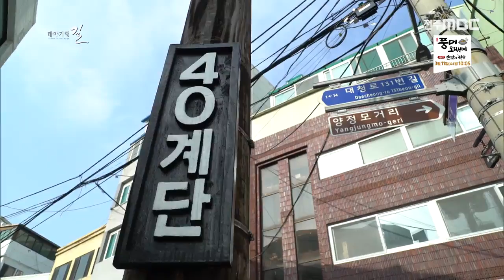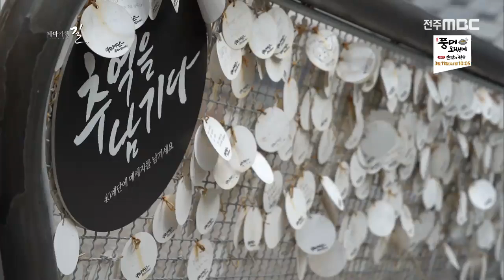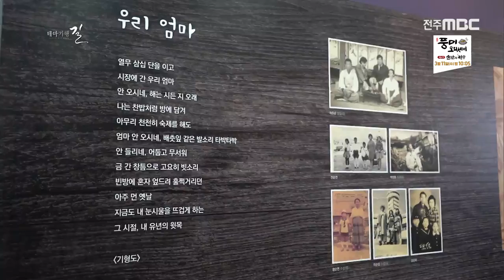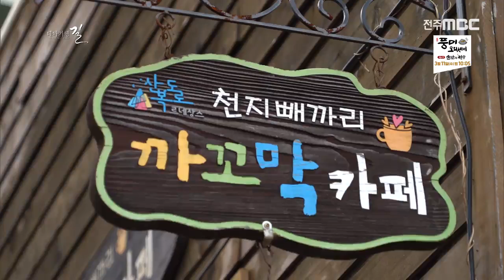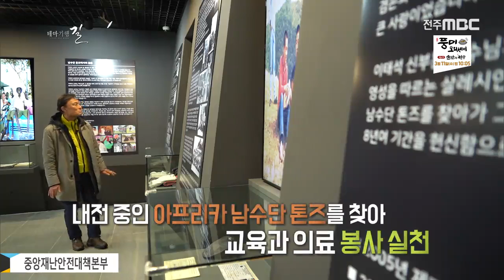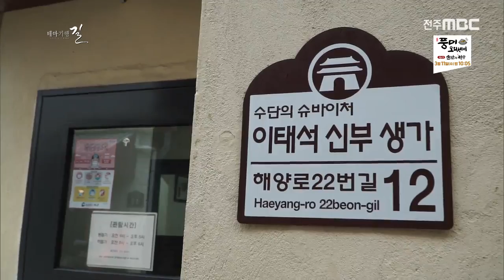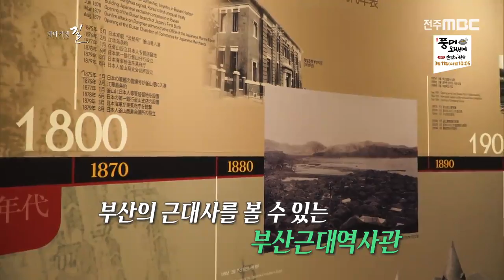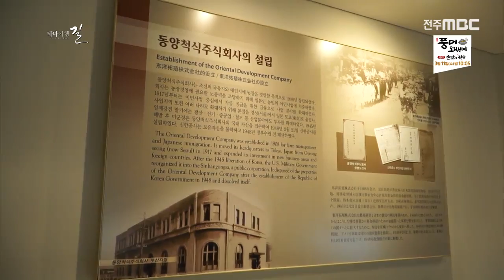피란수도 부산, 역사를 거닐다